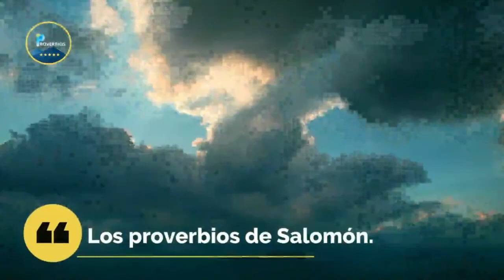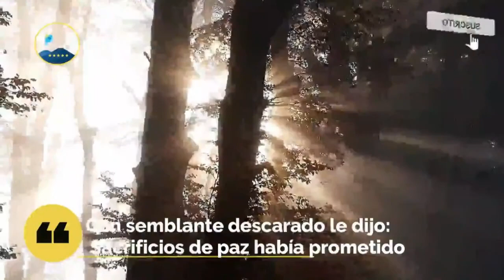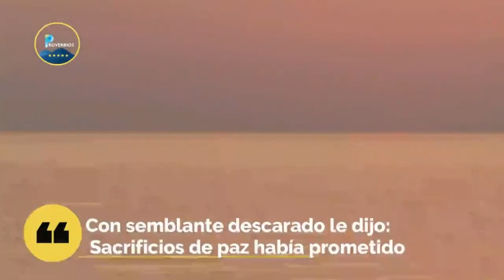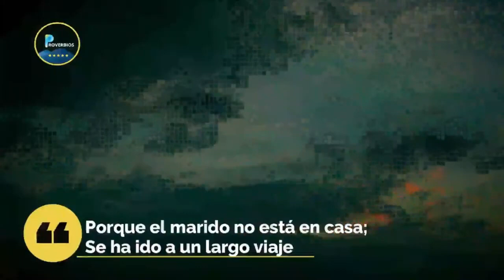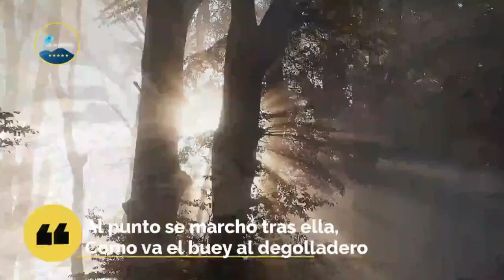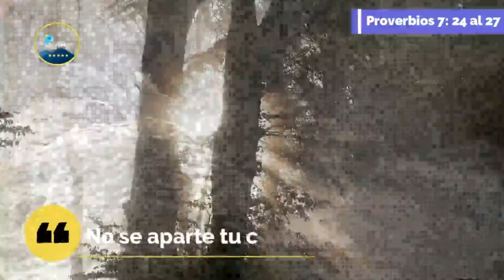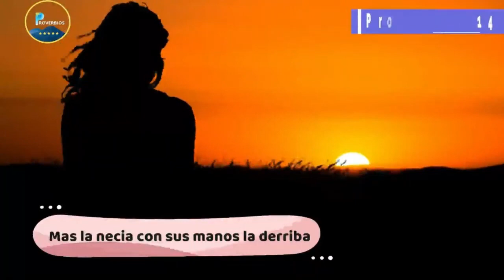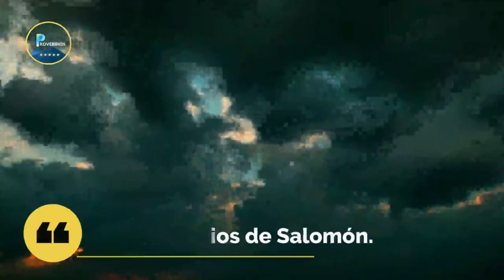10 PROVERBIOS❤️PODEROSOS Para APRENDER SOBRE La Tentación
Para APRENDER SOBRE La Tentación 10 PROVERBIOS PODEROSOS

Proverbios 7:22-23 dice: "Al instante la sigue, como el buey que va al degolladero, como el necio a las prisiones para ser castigado; como el ave que se apresura a la red, sin saber que es contra su vida."

Este pasaje describe la actitud imprudente e irresponsable de aquellos que se dejan seducir por la tentación y el pecado. El autor compara a la persona que sigue el camino del mal con un buey que va al matadero o un pájaro que se precipita hacia una trampa. A pesar de conocer los peligros, el necio persiste en su camino hacia la destrucción.

PROVERBIOS PODEROSOS DE LA SEMANA

LUNES .✅
► ► El que anda con sabios, sabio será
MARTES .✅
► The Wise Woman Builds her House
JUEVES .✅
"El temor del Señor es la sabiduría
VIERNES .✅
► ►"Explorando el libro de los Proverbios
SÁBADO .✅
La importancia de las buenas amistades

Un abrazo!

COPYWRITING

Licencia: Producido por PROVERBIOS DE HOY , prohibida su reproducción total o parcial,  realizar una copia sin autorización del Canal, conlleva a un reporte Legal con Youtube.